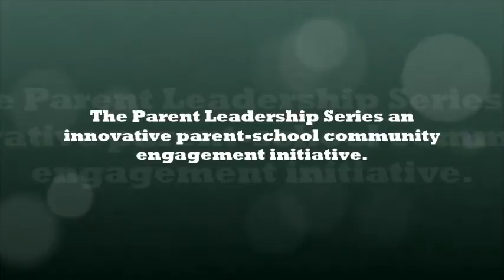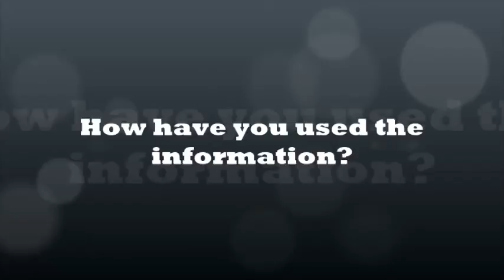CSD18 Parent Scholars' Academy Film#2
This video is the about the Superintendent Innovation Project:  The Parent Scholar’s Academy is an innovative parent-school community engagement program that can change the course of students achievement.  By engaging parents and educators in activities that will help them understand the types of supports students need to succeed in school they are empowered to advocate for and guide children, thereby playing a key role in closing the opportunity gap.

CSD18 surveyed parents and relevant school staff to determine the topics and themes of the proposed workshops to be delivered.

CSD18 Retained TRIAD Consulting Strategies, Inc.
To design and facilitate workshops for 3 separate CSD18 groups over an eight month period:
Parent Coordinators – 8 workshops for 21 parent coordinators
Guidance Counselors – 8 workshop for 21 guidance counselors
Parent Leaders – 8 parent involvement workshops for 100 parents.

CSD18 Family Leadership Coordinator facilitates professional learning in a Train-the-Trainer model for Parent Coordinators.

Video Created & Editor:  Ivie Bien-Aime, Family Leadership Coordinator CSD18